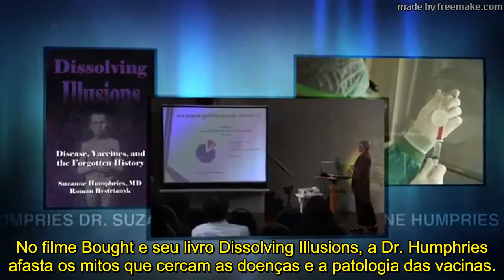Dra. Suzanne Humphries - Dissolvendo Ilusões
Leon dá as boas-vindas à Dra. Suzanne Humphries na área de sua especialidade; como as vacinas afetam o corpo humano.